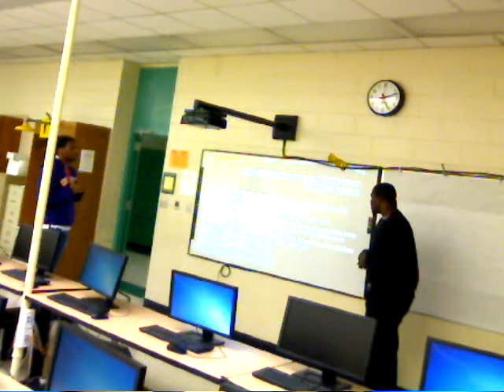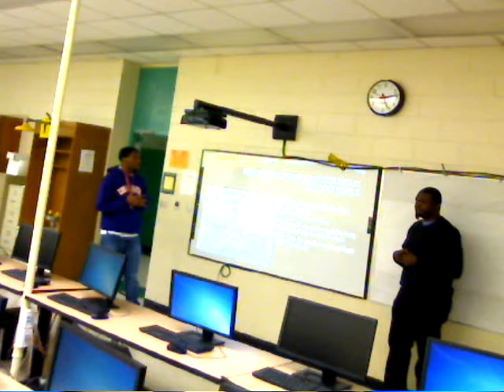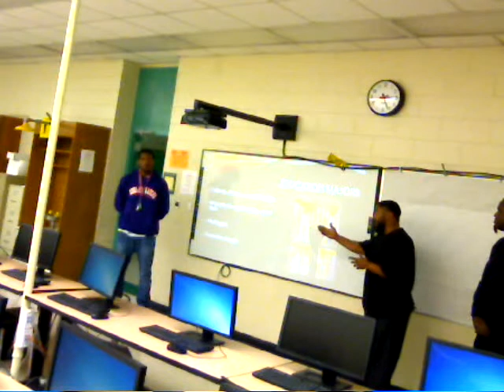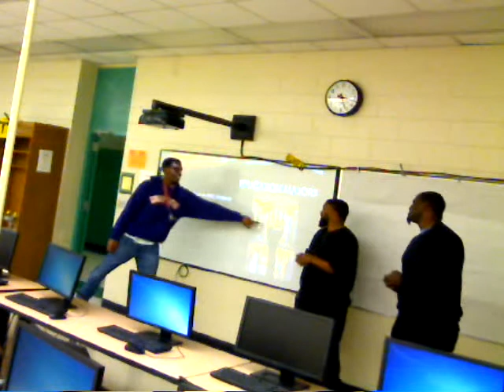Presentations at Edward Waters College Video 7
Spring 2015 Presentation at Edward Waters College Video 7